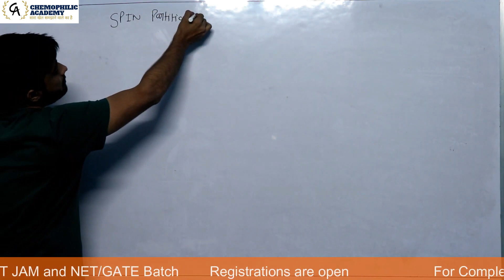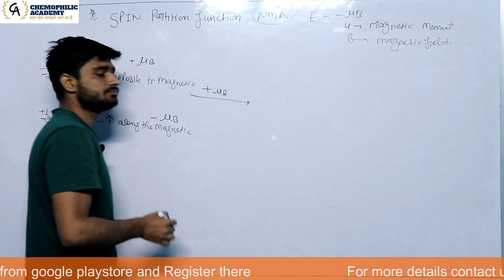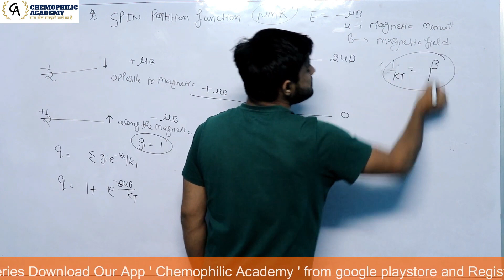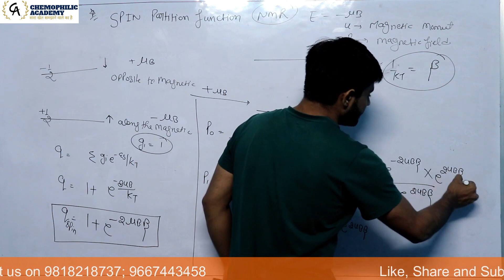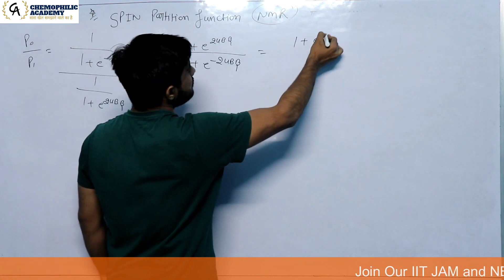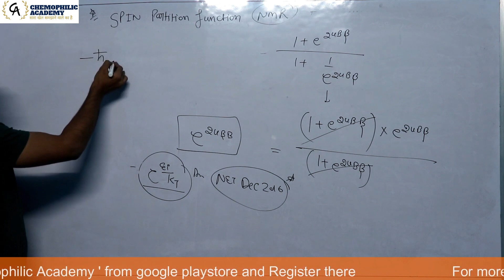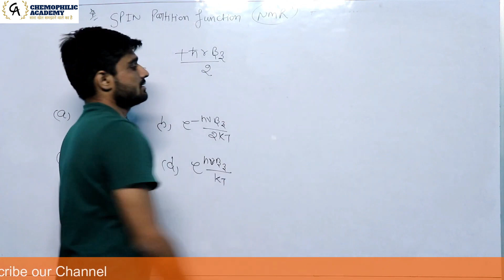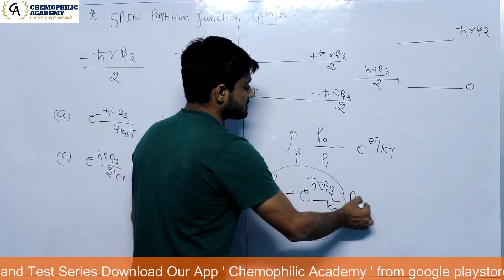Spin Partition Function || Statistical Thermodynamics || Lecture - 9 || BHU | NET|GATE | Chemophilic